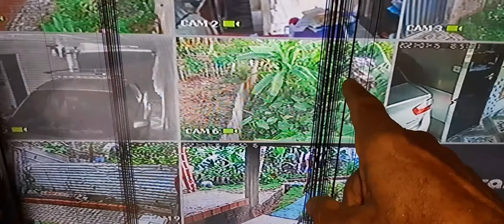Idoso gostoso no bem estar social do casal na Piscina, Ouro Preto Do Oeste/RO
1° VÍDEOS.

2° VÍDEOS.

3° VÍDEOS.

1-Dentro do Escritório construído com um Tanque de Combustível.

2-Museu com mais de 2,000 mil PEÇAS HISTÓRICAS CATALOGADA, construído com 3,555 litros PETs.

3-Sanitário Compostável para reaproveitamento de COCO HUMANOS.

4-Horta Mandalla construída com 3,000 mil litros de Vidros.

5-Bondinho na Floresta e outras Atividades na Propriedade.

6-Trabalhos com PNEUS VELHOS E OUTROS

4° VÍDEOS.

5° VÍDEOS.

6° VÍDEOS.

7° VÍDEOS.

8° VÍDEOS.

9° VÍDEOS.

10° VÍDEOS.

11° VÍDEOS.

12° VÍDEOS.

13° VÍDEOS.

14° VÍDEOS.

15° VÍDEO.

16° VÍDEO.

17° VÍDEOS.

18° VÍDEOS.

19° VÍDEOS.

20° VÍDEOS.

21° VÍDEOS.